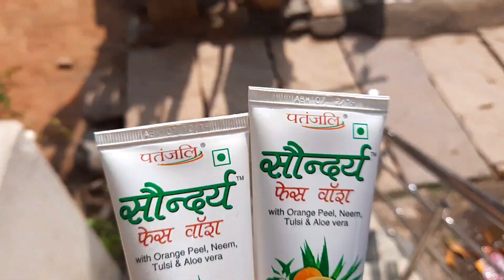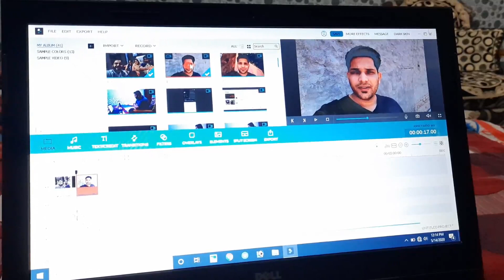WiFi ne ye kya kiyaaa 🥱 !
Hey friends, this is Rahul Chaudhary The Karma Believer & thank alot for watching my videos. Please "LIKE" the video if you enjoyed watching or also "COMMENT" if you want to Suggest something or Appreciate it.